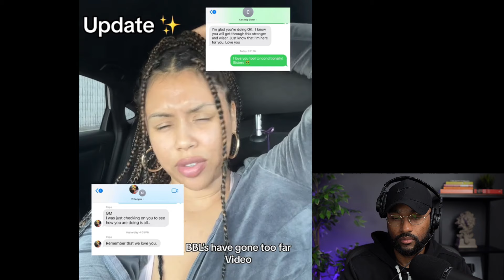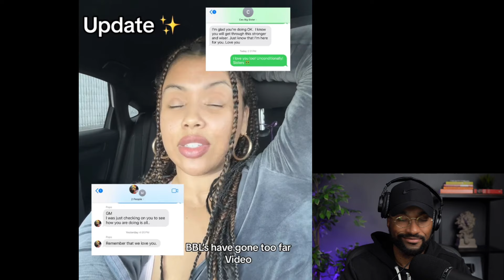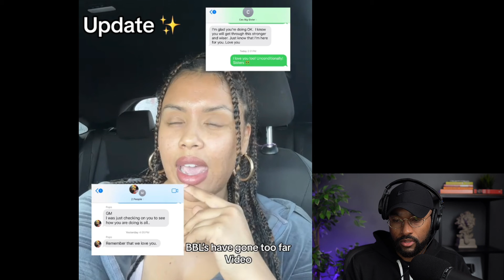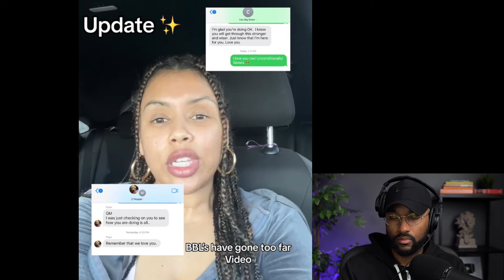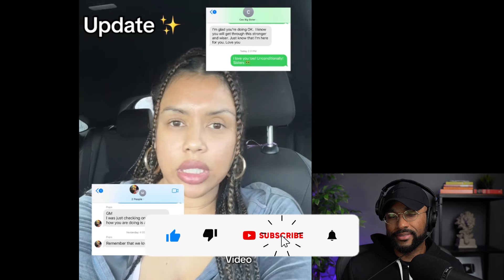Another Toxic Gym Girl Embarrasses Herself (Part 2)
Gym Girl